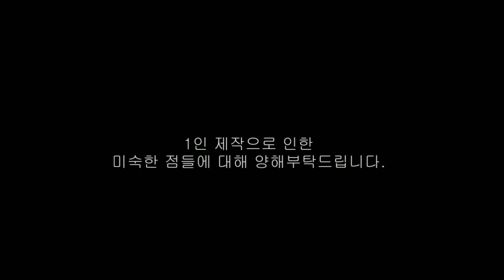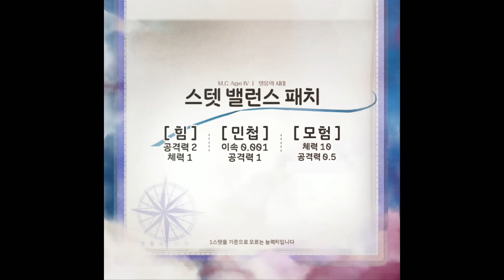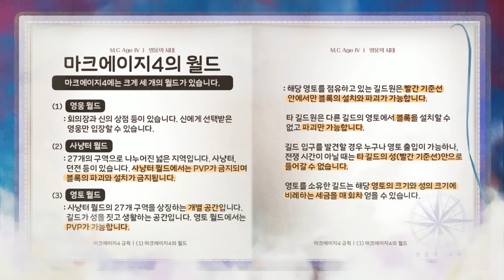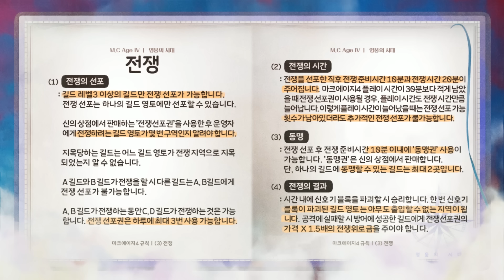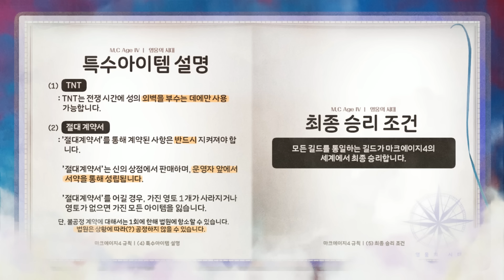마크에이지4 : 영웅의 시대 1회차 1부 | 마인크래프트 악어 M.C. Age 4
이 세계는 다시 한 번 영웅을 필요로 한다! 모든 길드를 통합하고 최후의 영웅이 될 자는 누구인가!
(썸네일 일러스트: 서효정 님 / 오프닝 영상: 찬식 님)

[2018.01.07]